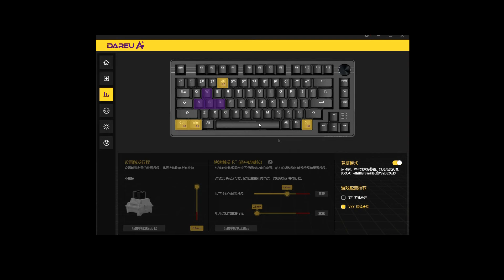Dareu EK75RT Magnetic KeySwitch MechanicalKeyboard unbox